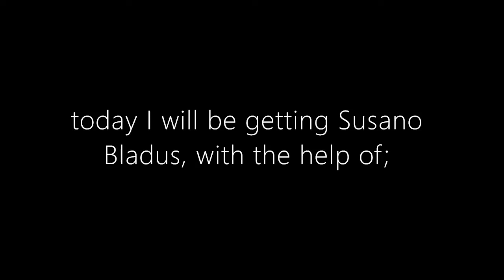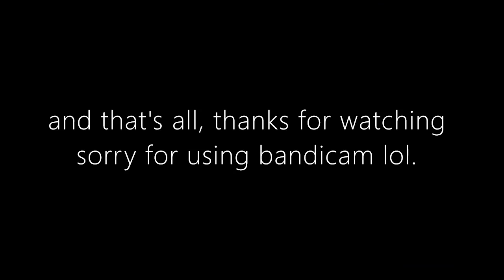(No Bonuses) Level 7 Susano Blauds Defeated + Befriending | Yo-Kai Watch Puni Puni 妖怪ウォッチぷにぷに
also i used bandicam cuz i was on windows 7